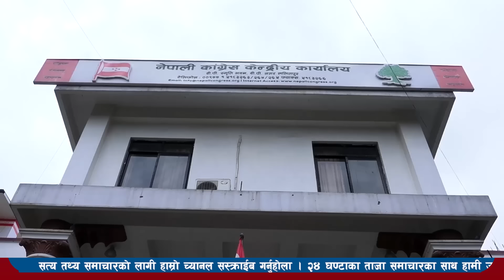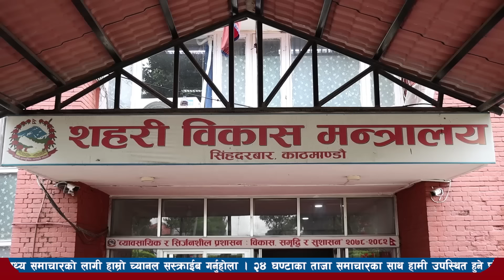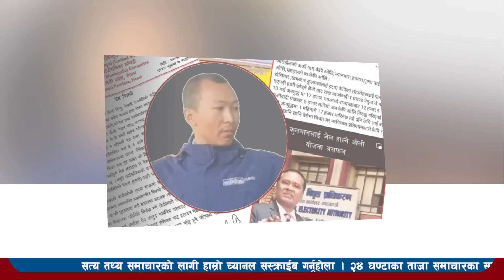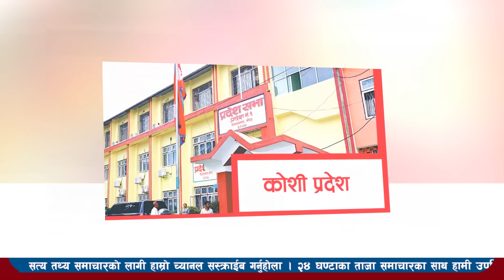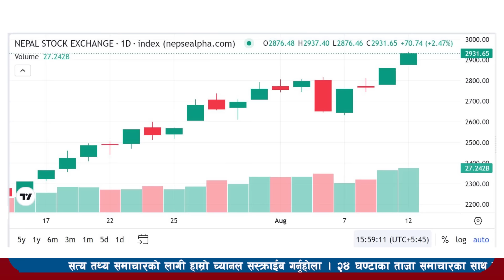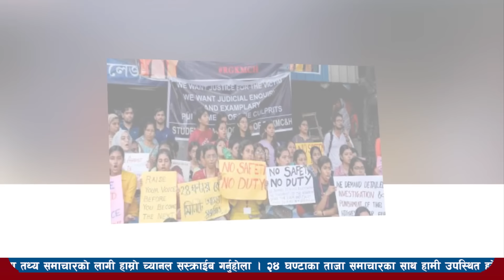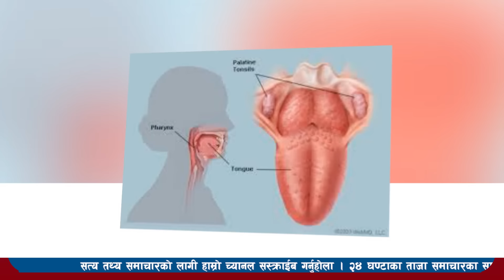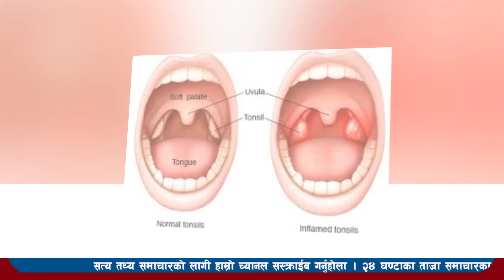Today news l news nepali news today aajako taja khabar nepali आज देशभरका समाचार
Today news-news nepali news today aajako taja khabar nepali आज देशभरका समाचार 29 saun 2080,